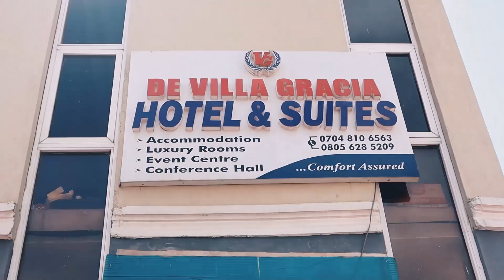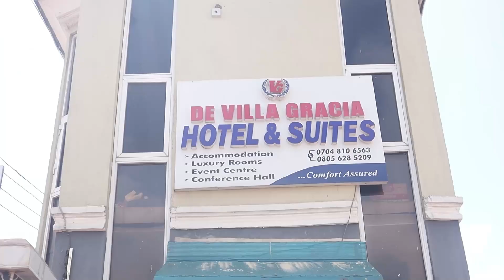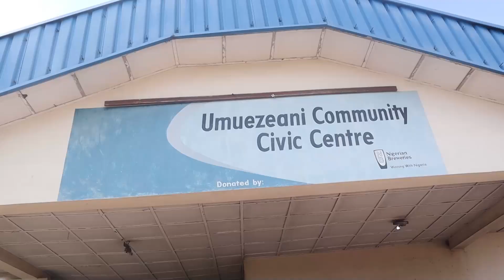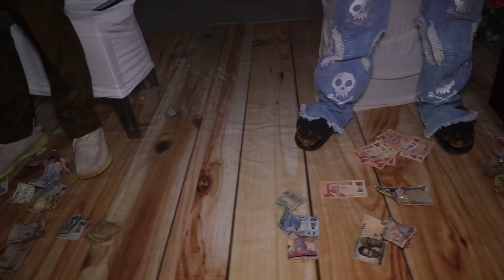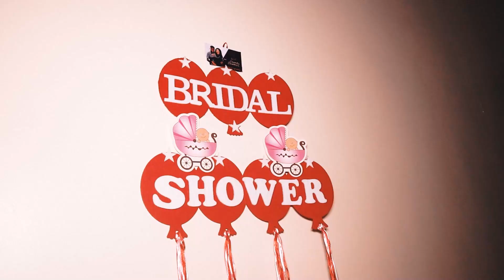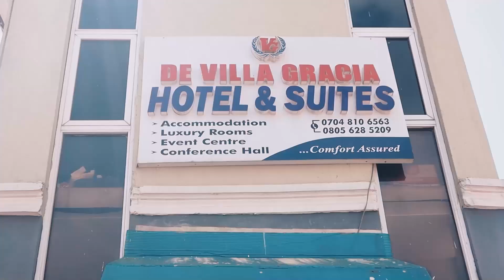Chiamaka + Chinecherem 22nd April 2023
The Muse & Her Zing